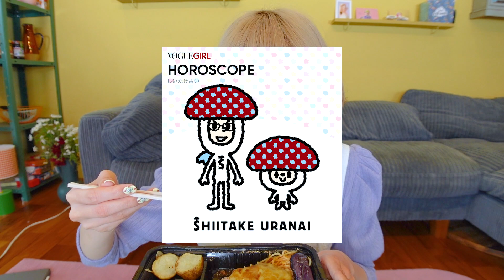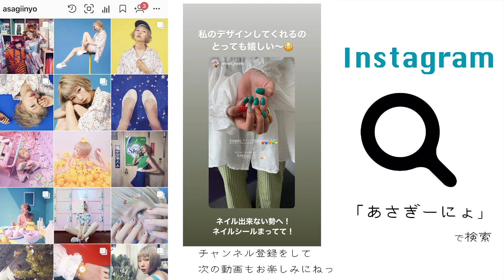大嫌いな占いに人生救われそうななんですけど。。。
———SNS -

自己紹介 -
初めまして、あさぎーにょです。
わたしは何者なのか、まだ分からないです。

でも無邪気で温かい、ポップな世界観が
わたしの頭の中にあるんです。
そんなポップな世界をクリエイティブすることが
大好きです。

お洋服・音楽・フォト作品・広告・雑貨・物語
色んなものを作ってます。

いつかディズニーランドのように
わたしのポップな世界観で溢れる街が作れたらいいな。

夢はおばあちゃんになってもワクワクし続けること。

わたしの”ワクワク”とは未来の自分に期待をすることなんです。
“ウキウキ”とは違って、まだ起こり得ない未来に対して
不安があったとしても無邪気に期待をすること。

ここYouTubeでは
そんな”ワクワク”をみんなと共有したい。

無邪気で子供のような自分が心の中で隠れんぼしてる人